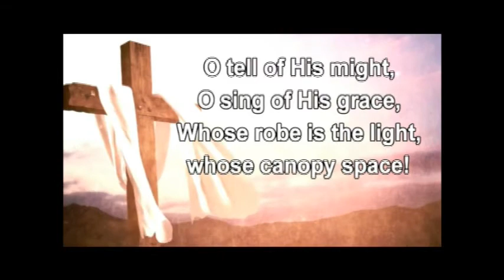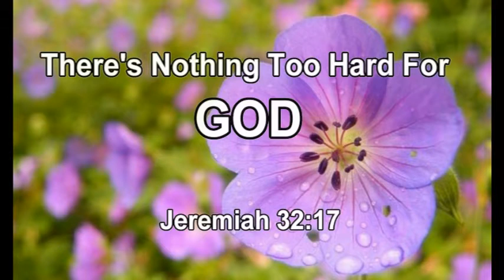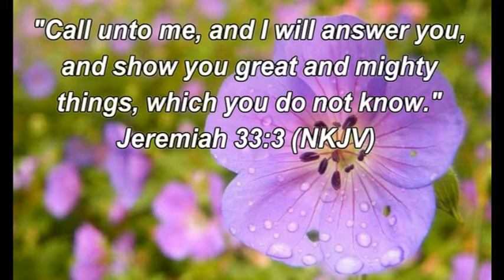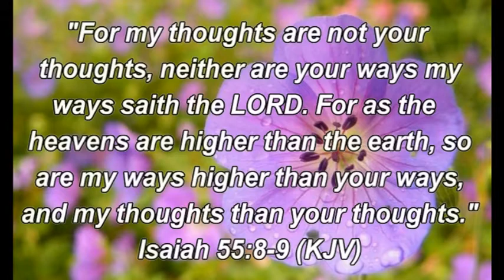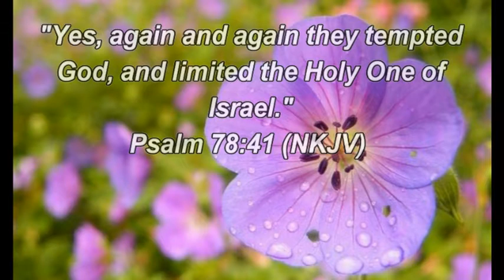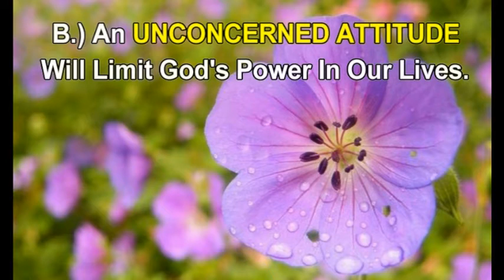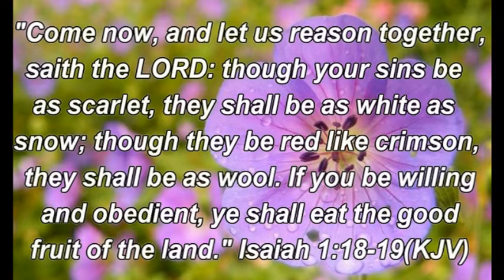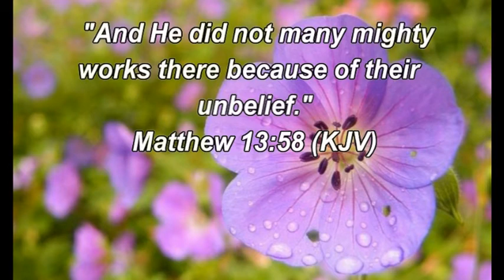There's Nothing Too Hard For God- Crossroads Com. Bapt. Church- 2021-7-18